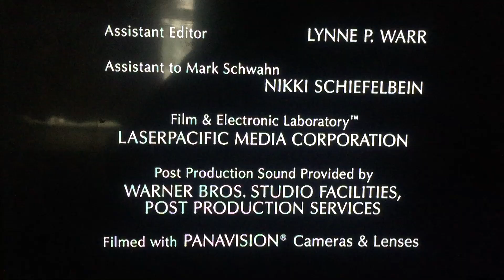Mastermind Laboratories/Tollin/Robbins Productions/Warner Bros. Television (2007)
From "One Tree Hill"